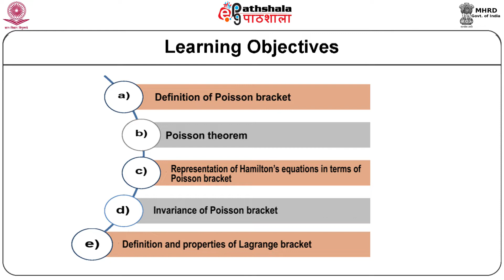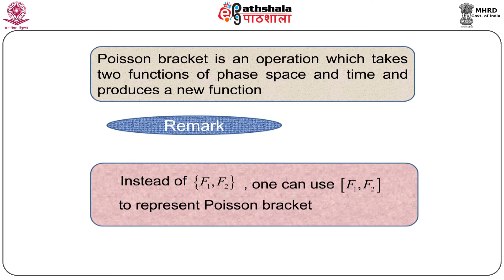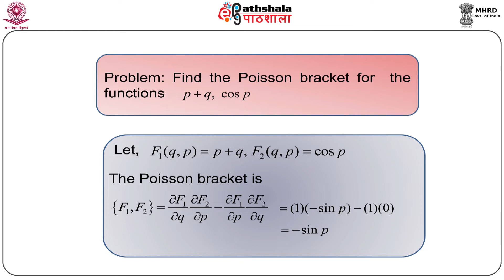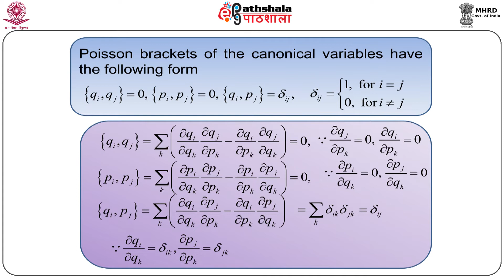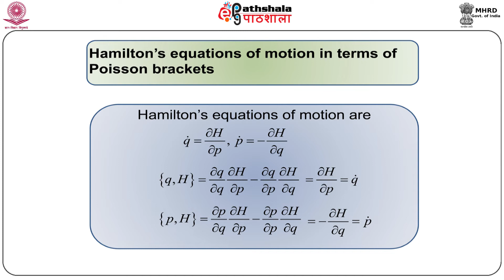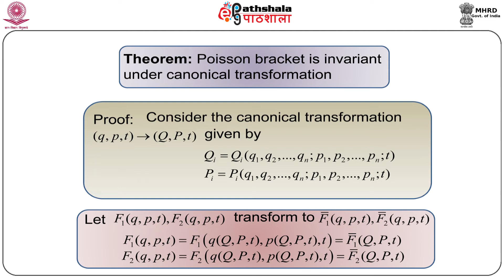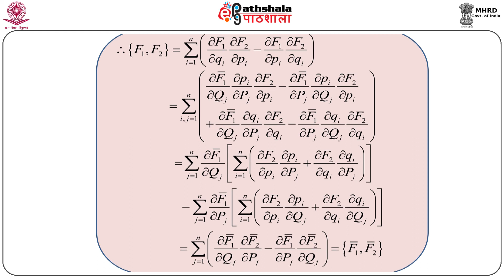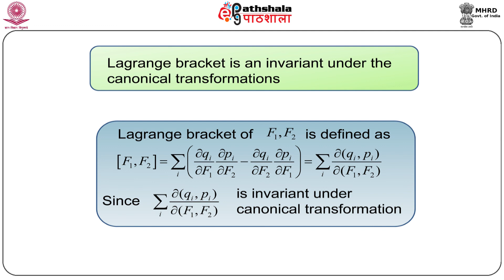M-22. Poisson brackets and Lagrange brackets